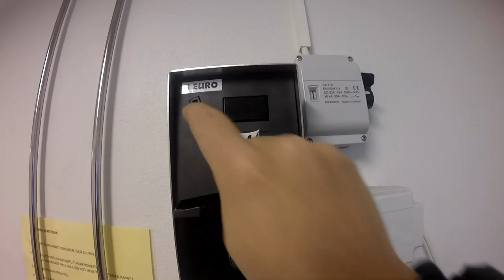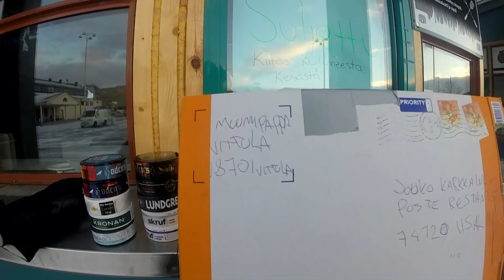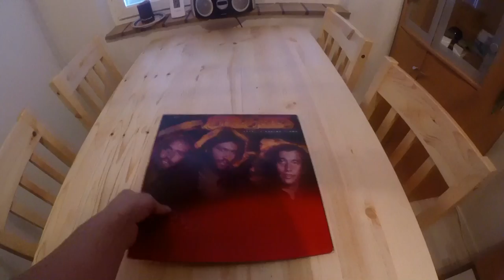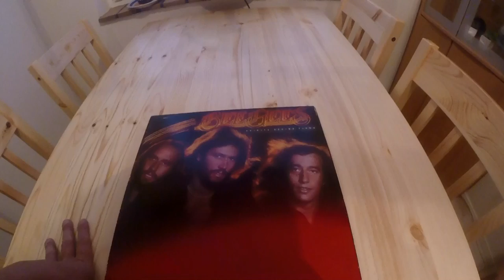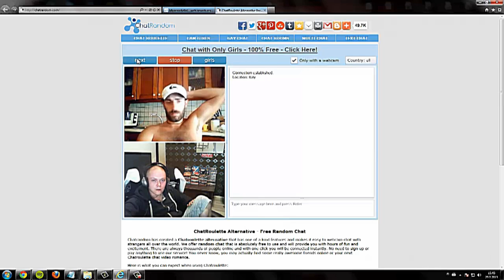Tiistain pätkiä- nuuskaa ja touhuja